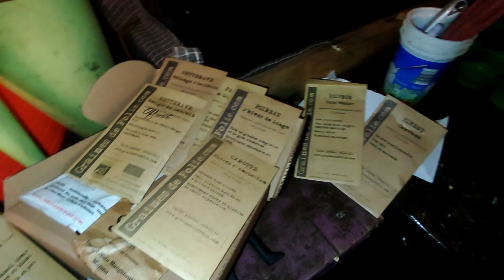Les trois clés incontournables pour réussir nos semis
Enfin, On y est. La saison des semis  2022 commence!!!